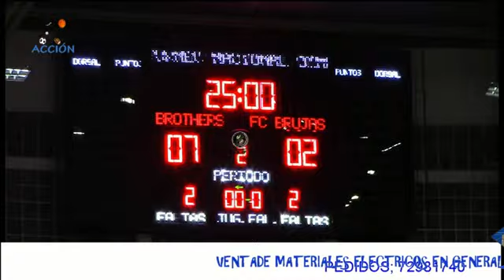BROTHERS 7 2 FC BRUJAS